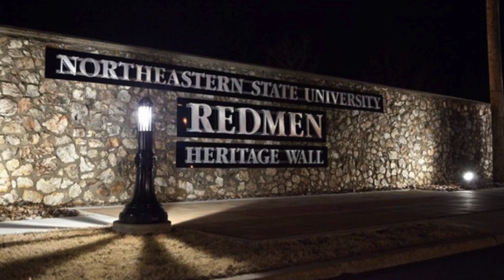NSU Football 2019 Highlight Film